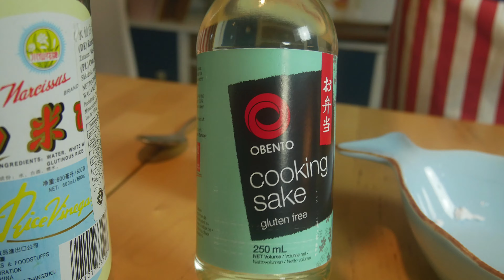Johnny Probiert Fisch!!!!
Johnny's Gewürze, das Grillshow-Messer, Merch und vieles mehr!

Nächster Bonus-Lunser aus dem Wok, Freunde!!!
Heute hauen wir frischen Kabeljau rein! Mit leckerer Tomatensoße - Fisch essbar gemacht!

Das braucht ihr:
für den Fisch
- frisches Kabeljaufilet
- etwas Stärke
- ein EL Wasser
- etwas Cooking Sake
- Schuss Bier

für die Sauce:
- Schuss Reiswein
- Schuss Sojasoße
- Schuss Bier
- etwas Stärke
- 1 EL Tomatenmark

- Erdnussöl zum Anbraten
- 1 rote Paprika
- Knoblauch & Ingwer
- Lauchzwiebeln
- ggf. Salz & Pfeffer

Hier bekommt ihr die SALZ PUMP GUN:

Hier gibt es die Jacke vom Dude:

Einen ordentlichen Kugelgrill sollte jeder Griller haben:

Camp Chef Dutch Oven:

Moesta BBQ bietet vielseitiges Grillzubehör an:

... hier gibt's einen günstigen Smoker mit Sidefire-Box:

Manchmal wird auch auf Gas gegrillt bei Onkel Johnny, zum Beispiel damit:

Die guten alten Ikea Deckelhalter sind perfekt für Ribs:

Ein Vakuumierer kam bei mir schon oft zum Einsatz:

HÜÜÜÜAHHHHH!!!
euer Johnny